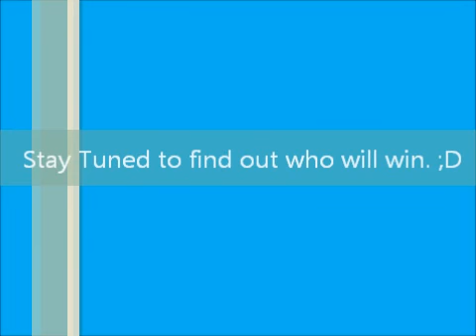The Royal Rumble III, Part 3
Entrants #21-29.